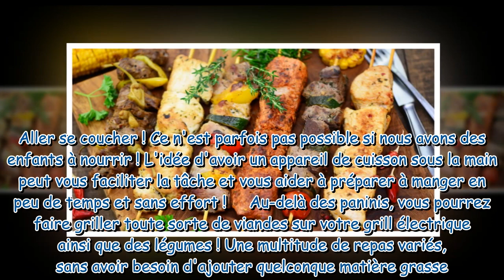Craquez pour l'une de ces machines à grill, elles faciliteront votre quotidien !